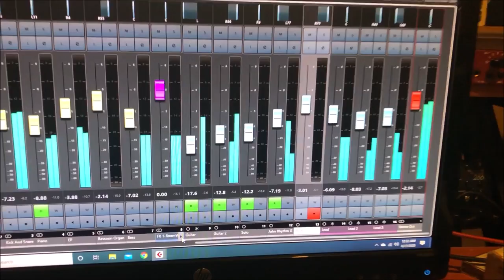Strength (Cover By Headmaster Hastings)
Here is a mid 60s style cover I've done of the Season 10 song "Strength," with live drums, and plenty of guitar overdubs. This song always sounded pretty Beatle-y to me, so I produced my cover as if it were part of "Rubber Soul." haha.
Enjoy everybody!